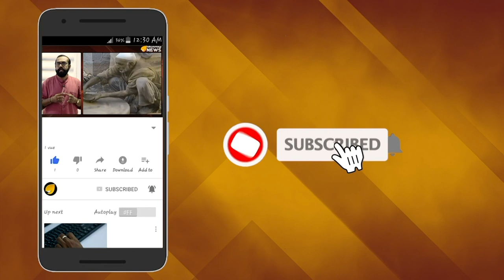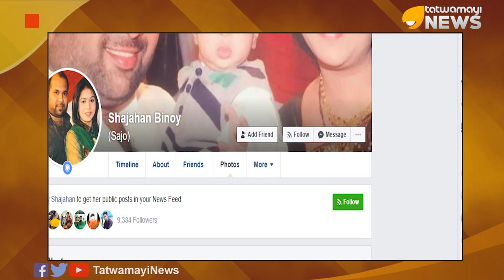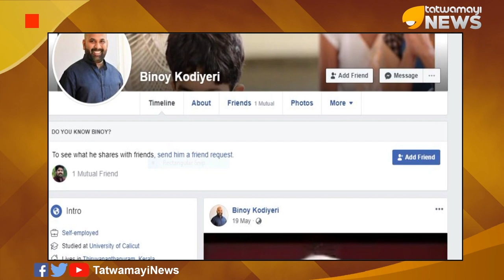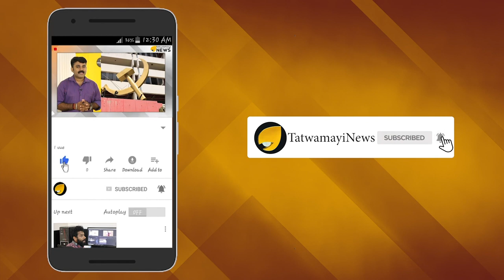ജയിക്കുമെന്ന് ഉറപ്പിച്ച് യുവതി; സന്തോഷ ദിനം ഉടന്‍ വന്നെത്തും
ഡി എൻ എ പരിശോധനാ ഫലം ഏത് നിമിഷവും വരാന്‍ സാധ്യത നിലനില്‍ക്കെ സി പി എം സംസ്ഥാന സെക്രട്ടറി  കോടിയേരി ബാലകൃഷ്ണന്‍റെ മൂത്തമകന്‍ ബിനോയിക്ക് കുരുക്കായി ചിത്രങ്ങള്‍ പുറത്തുവിട്ട് ബിഹാറി സ്വദേശിനിയായ ബാര്‍ ഡാന്‍സര്‍ രംഗത്ത്. ബിനോയ് കോടിയേരിക്ക് ഒപ്പമുള്ള തന്‍റെ പഴയ ചിത്രം ഫേസ്ബുക്കില്‍ പ്രൊഫൈല്‍ ഫോട്ടോയാക്കിയിരിക്കുകയാണ് ഈ യുവതി.ഓര്‍മകള്‍
എന്ന പേരില്‍ വിഷാദത്തിന്‍റെ ഐക്കണോട് കൂടിയാണ് ഈ ബിഹാറി യുവതി ബിനോയ്ക്ക് ഒപ്പമുള്ള തന്‍റെ ഫോട്ടോ ഫേസ്ബുക്ക് അക്കൗണ്ടില്‍ പങ്കുവച്ചത്.